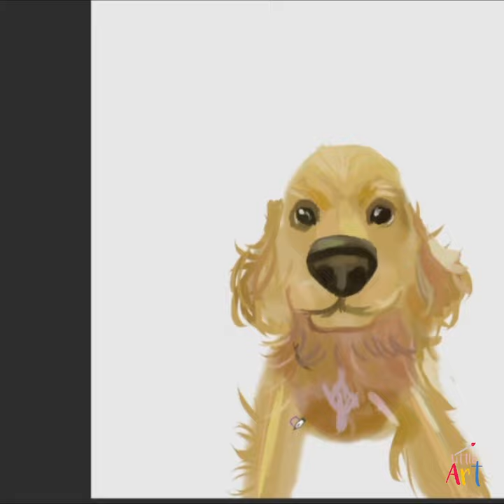Speedpaint Cocker SpanielTimeLapse Speed Panting